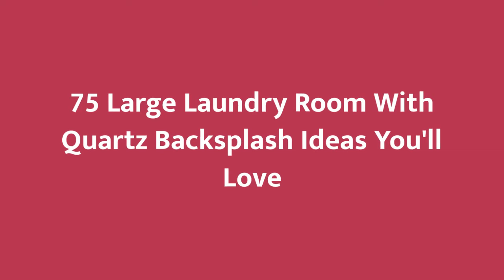75 Large Laundry Room With Quartz Backsplash Design Ideas You'll Love ☆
0:00:00 - Intro
0:00:12 - Large Laundry Room With Quartz Backsplash Design Ideas You'll Love: Inspirations 1 to 25
0:02:25 - Large Laundry Room With Quartz Backsplash Design Ideas You'll Love: Inspirations 26 to 50
0:04:51 - Large Laundry Room With Quartz Backsplash Design Ideas You'll Love: Inspirations 51 to 75